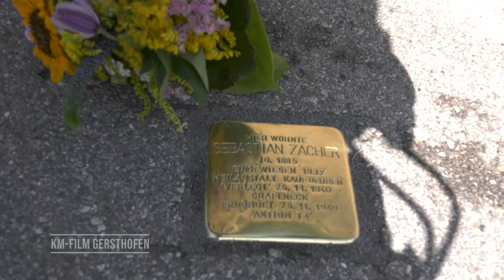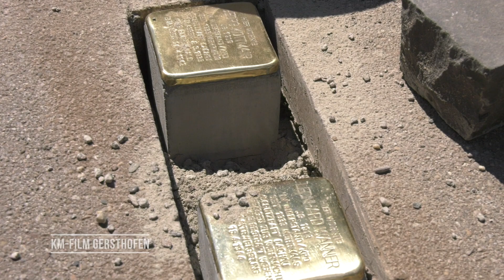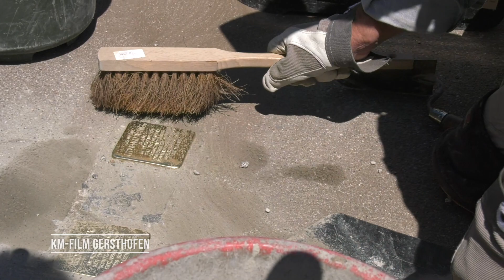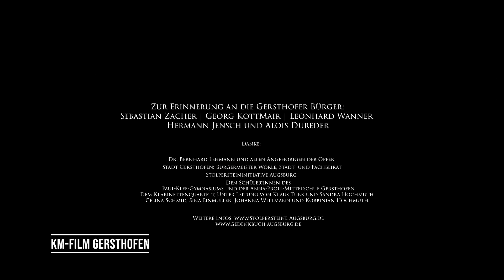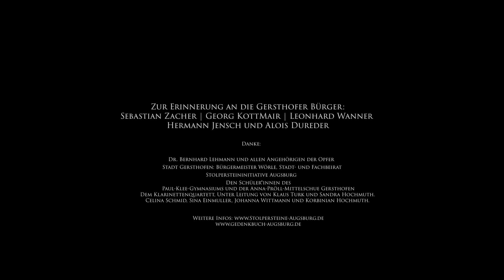Stolpersteine Gersthofen Erstverlegung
Unter großer Anteilnahme wurden am 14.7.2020 die ersten Stolpersteine verlegt. Dieser Film zeigt einige Momentaufnahmen der Verlegung durch den  Künstler Gunther Demnig.